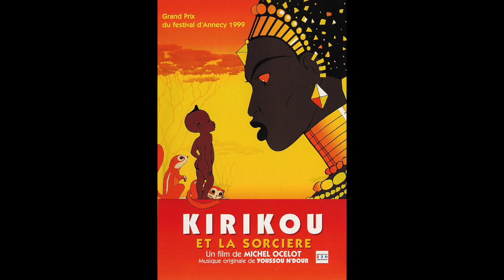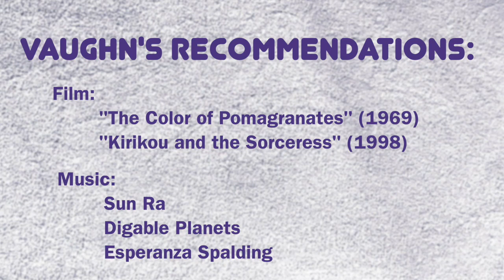The Lonely Artist Club: Vaughn Kimmons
The Lonely Artist club presents Vaughn Kimmons, a multidisciplinary artist who many of us know for singing with bands around town like Tribe Mars and Brown Calculus. Vaughn is a musician, wardrobe stylist, collage artist and a general visionary who's art goes deep into concepts of self care, and obscure beauty. She has a wonderful way of verbalizing what art and the journey becoming an artist FEELS like. This interview really lets you into her psyche. Did we mention she's funny as hell?

Vaughn's Recommendations:

Film:
        "The Color of Pomagranates" (1969)

For youth intersted in pursuing a music career: Friends of Noise